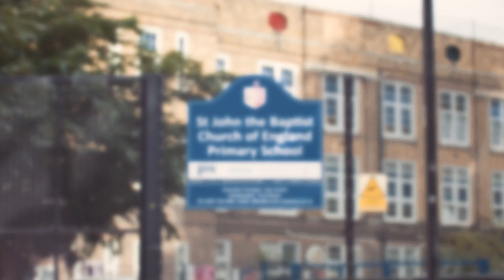Pro Green partners with Quaker in the fight against UK child food poverty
To give children the fighting start they deserve, Quaker is donating up to half a million more breakfasts to charity Magic Breakfast, in a new campaign FillABowl this winter.

The donations are on top of the 2.9 million breakfasts pledged for the year ahead. Rapper turned campaigner Pro Green, joined Quaker in the fight against child food poverty, as there are still 2.5 million children affected by food poverty in the UK today. The research also found nearly a quarter (24%) of parents with children aged 4-16 are worried that their children will underperform in school without any breakfast.

To help set up children for the day and help fuel their potentials, Pro Green joined staff at St John the Baptist Primary School in Hackney, a Magic Breakfast school, to serve out porridge and continue to raise more awareness of the issue.

Whilst at the school, Pro Green said, “Growing up on free school meals myself as a kid, this campaign is incredibly close to my heart. I can’t quite believe children these days are still going hungry, missing out on breakfast, and therefore not setting themselves up for success before the day even starts. Quaker has already donated so much to Magic Breakfast over the past 12 years, and it is great to be a part of the Fill A Bowl campaign, to feed more school children’s futures and hopefully give them a solid start to the day.”

Support and find out more about how you can help to feed a future